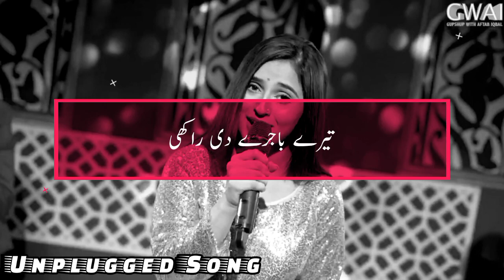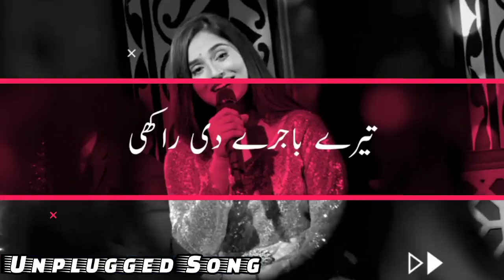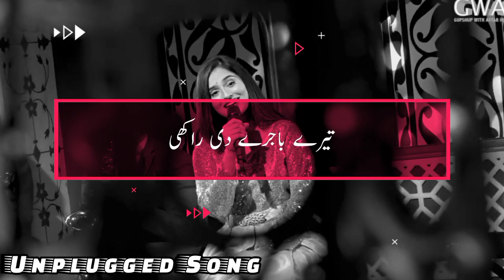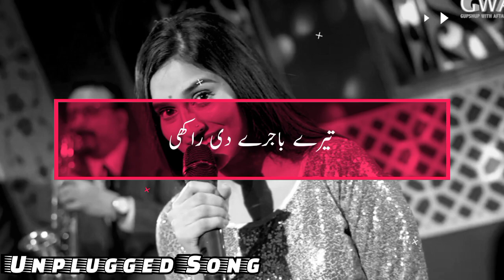Tere Bajre di Rakhi || Ukasha Gul || Khabardar with Aftab Iqbal || Unplugged Song || Punjabi Song